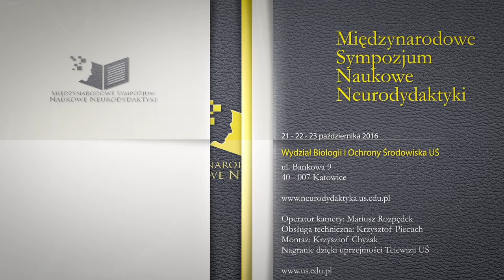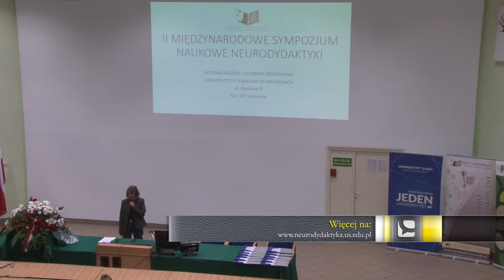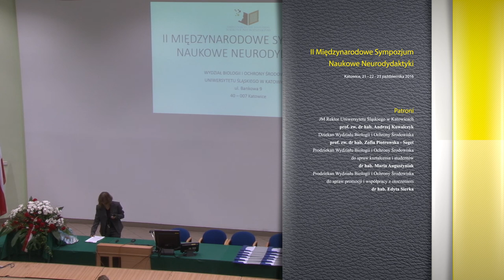Marta Ciesielska - Odczyt listu otwartego prof. dr hab. Jerzego Vetulaniego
Odczyt listu otwartego od prof. dr hab. Jerzego Vetulaniego podczas II Międzynarodowego Sympozjum Naukowego Neurodydaktyki, odbywającego się w dniach 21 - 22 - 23 października 2016 na Wydziale Biologii i Ochrony Środowiska Uniwersytetu Śląskiego w Katowicach.